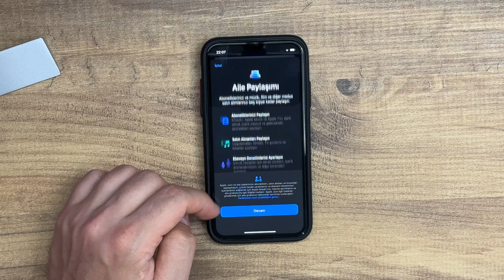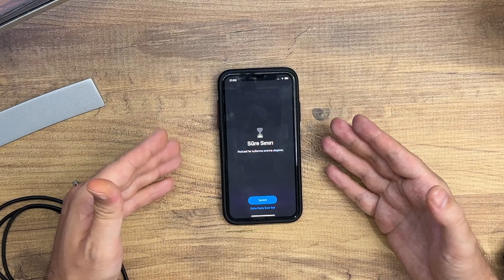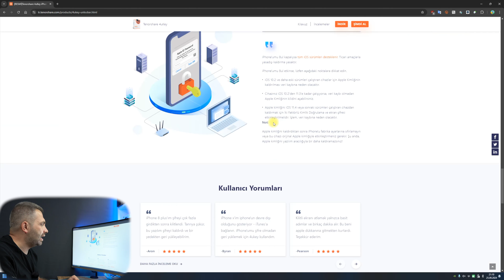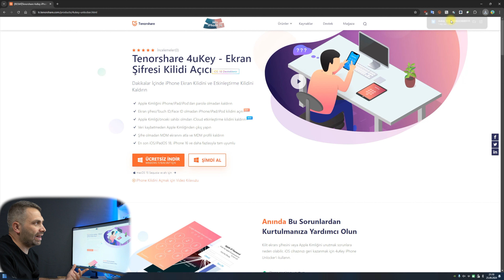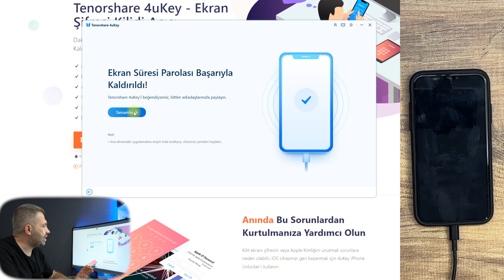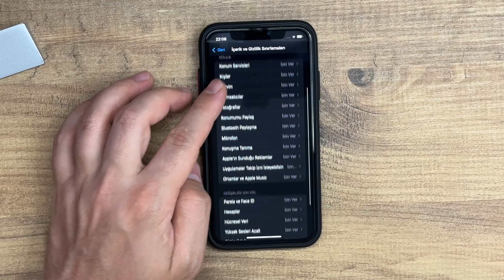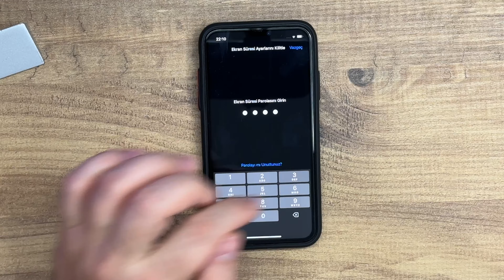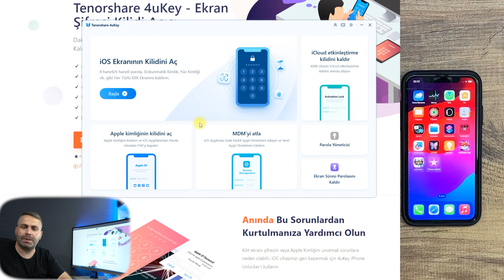iOS 18 Ekran Süresi Nasıl Atlanır [Veri Kaybı Yok & Şifre Gerekmez] 2024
Tenorshare 4uKey Parola olmadan ve veri kaybı olmadan iOS 18 ekran süresini atlamanıza yardımcı olur

Herkese Selamlar Arkadaşlar, Bugün sizlere iPhone ve ipad gibi ürünlerde karşımıza çıkan ekran süresi özelliğinde şifre unutulursa veri kaybı olmadan nasıl atlanacağını tanıtacağım. Umarım videomuz sizlere faydalı olur.

00:00 Ekran süresi ve aile özelliği
02:30 Uygulama Kullanımı
03:40 Veri Kayıpsız Atlama
06:00 iOS 18 Özellikleri
08:00 Yorumlar ve Dikkat Edilecekler

➥Televizyon : Philips 55PUS6581
➥Tv Box : Hiremco X6 Pro
➥Blu-ray Sinema Sistemi :  LG HB966TRW
➥Gamepad : Mocute 054 Bluetooth
➥Telefon  : iPhone 14 Pro Max